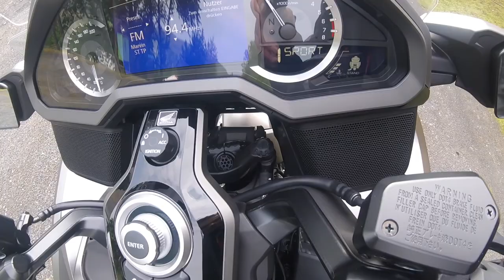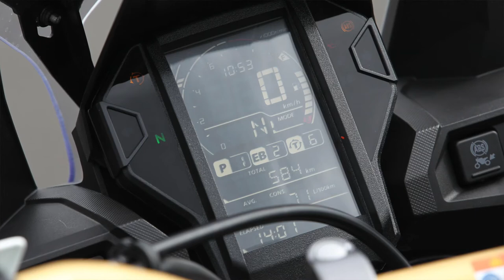KRCC VLOG 8/2018: Honda Pressetag Teil 1: Honda Goldwing und Africa Twin Adventure Sports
Honda hat auch dieses Jahr wieder zum Pressetag geladen und es wurden fleißig Motorräder getestet. Im ersten Teil meines Berichtes fahre ich die neue Honda Goldwing GL1800 und die Honda Africa Twin Adventure Sports.